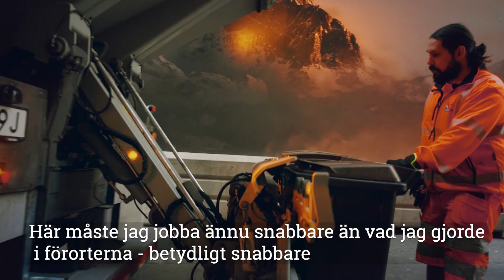Max bil äter upp ett kärl i andra avsnittet av Svenska Truckers säsong 6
Är du nyfiken på att bli lastbilschaufför?